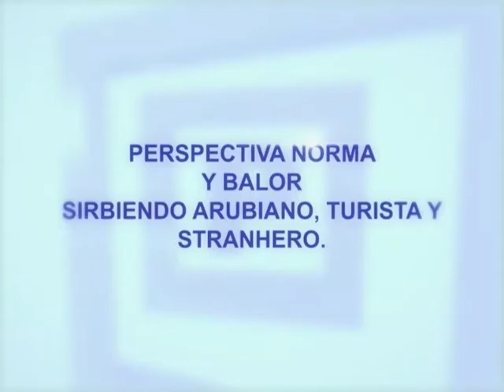Perspectiva 9 nov